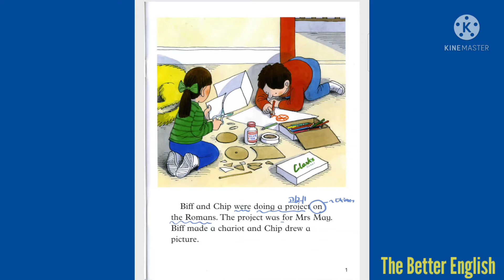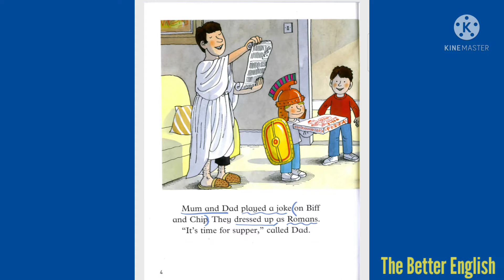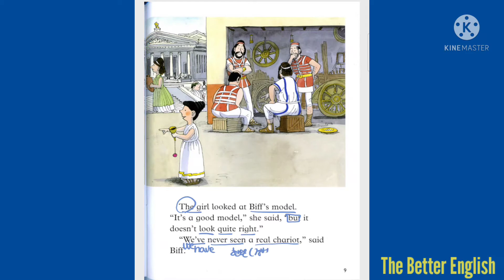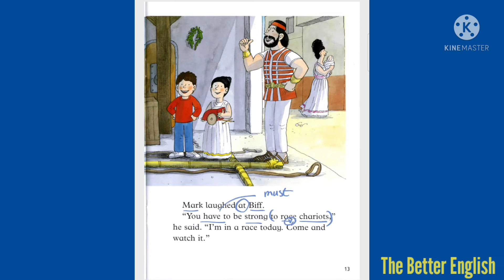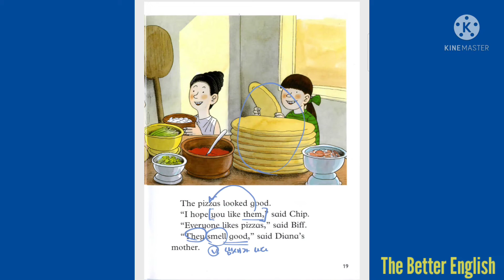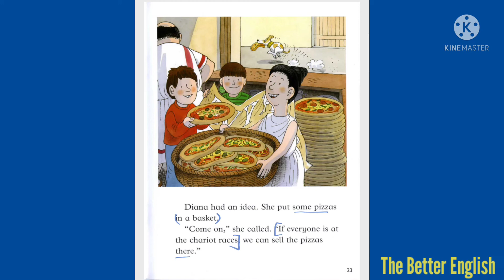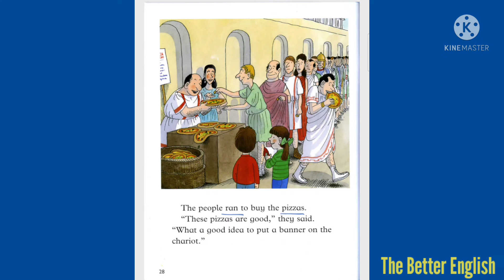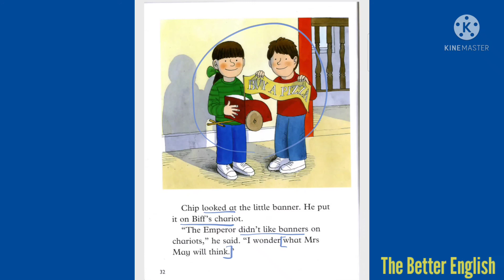7-11 Roman Adventure